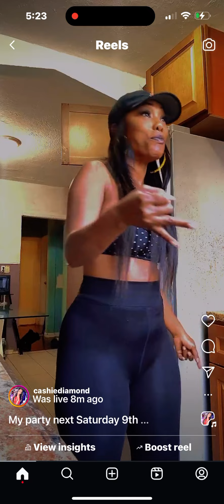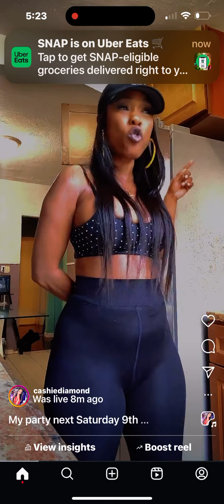Mi love my family